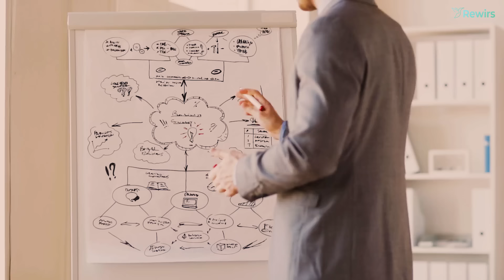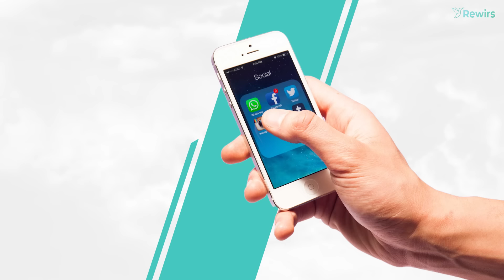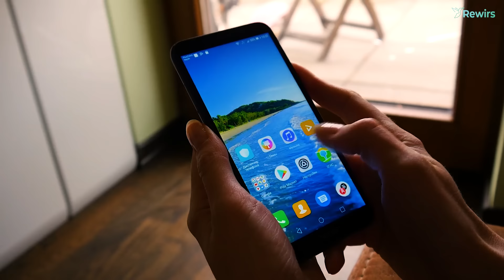6 TIME MANAGEMENT Tips for STUDENTS & WORKING PEOPLE! | Make Time Book Summary In Hindi | Rewirs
In our busy lifestyle as a student or working person, we all want to manage our time and life with the help of a productive and stress-free time management system. Which can create a healthy and fulfilling lifestyle in a long run. Time management is like a skill, the more you practice the more you get better at managing your time. So if you want to learn this amazing skill and habit, then please watch this video. Because in this video we will share with you the 6 best time management tips, from the book Make Time by Jake Knapp and John Zeratsky. Which will help you to create a productive work-life balance.

► VIDEO TIMESTAMPS:
Intro - 00:00
Tip No.1: 00:47
Tip No.2: 02:06
Tip No.3: Step No.1 - 03:01
Tip No.4: Step No.2 - 04:32
Tip No.5: Step No.3 - 05:35
Tip No.6: Step No.4 - 06:57
 Outro: 08:25

► QUERIES SOLVED:
○ Rewirs Time Management
○ Time Management Tips for Students and Working People
○ Make Time Book Summary
○ Make Time Book Summary Hindi
○ Book Summary In Hindi
○ Book Summary